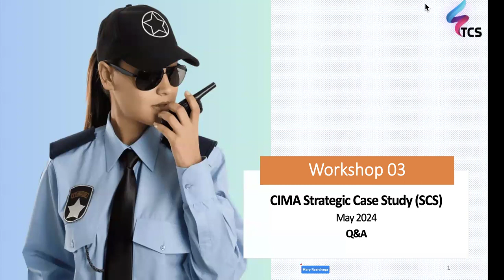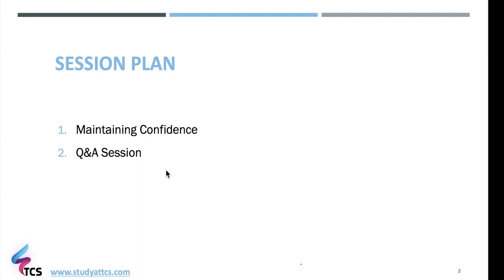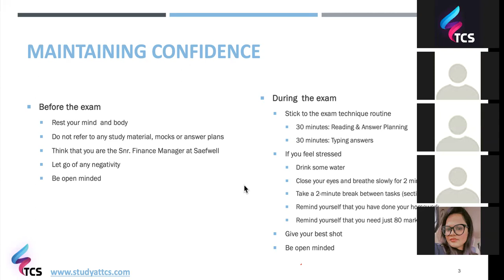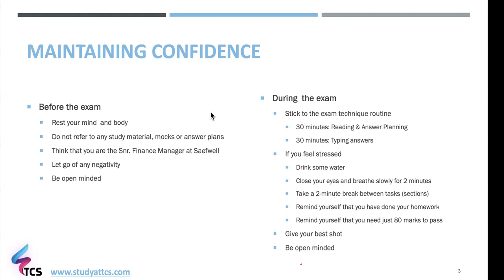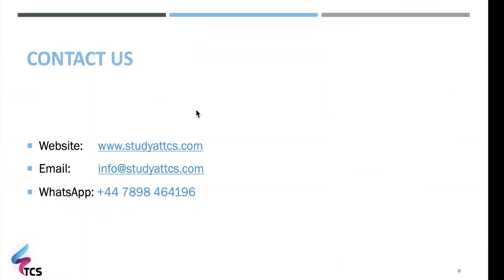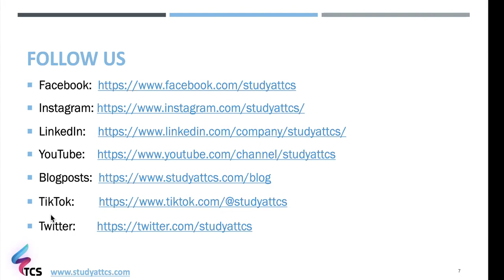CIMA Strategic Case Study (SCS) May 2024 (Saefwell): Final Workshop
In this exclusive workshop, Nic unveils crucial last-minute tips to help you foster and maintain a positive mindset leading up to and during your CIMA Strategic Case Study (SCS) exam.

Pass your CIMA exams with us!